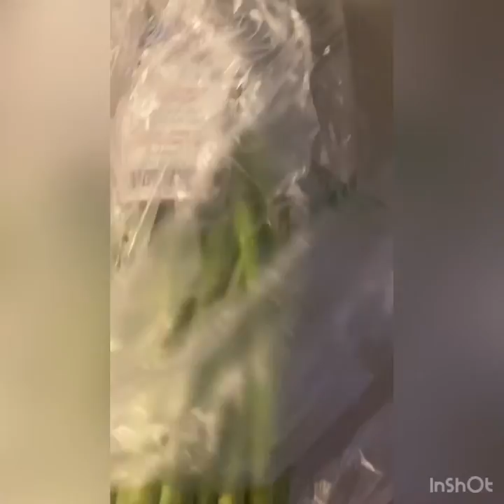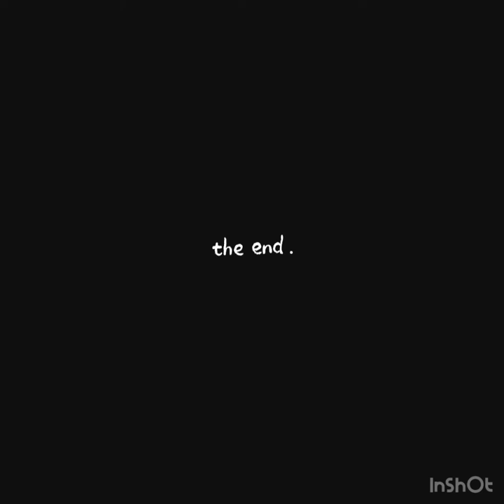GRWM, Vlog, Cooking 🧑‍🍳 and more! ✨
A compilation of footage I’d like to clear out before giving you all NEW content! In this video I’ll be:

-Morning Yoga Routine 🧘🏽‍♀️
-GRWM 💄
- Day Vlog (Trying Tankatsu ramen for the first time) 🍜
-Cook lemon butter Salmon, Asparagus, three cheese mashed potatoes and honey butter croissants 🥐